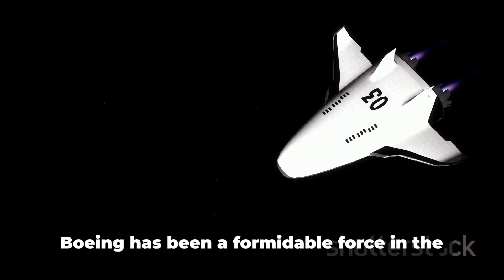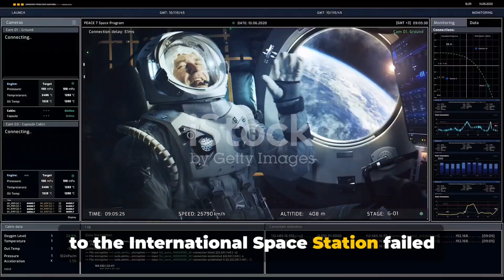Big Starliner : Boeing's Billion Dollar Mistake? No Way to Beat SpaceX